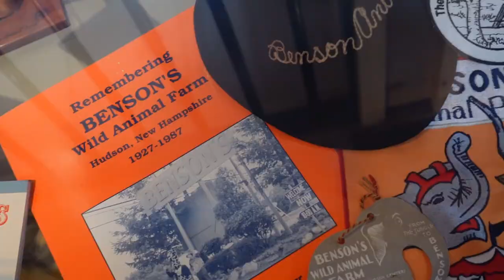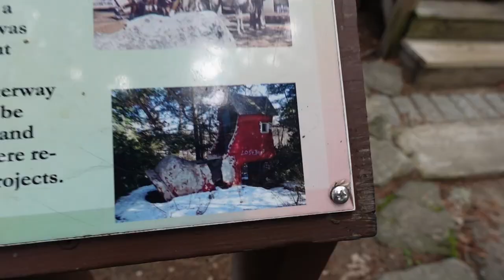DAY 1304: Returning to Benson's Park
Hudson, NH